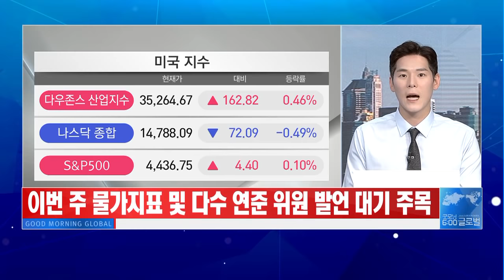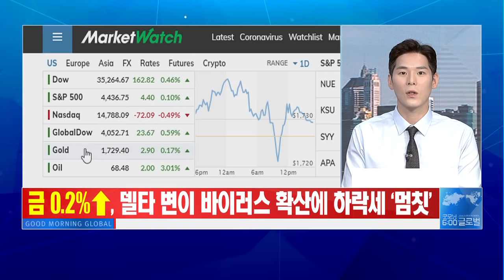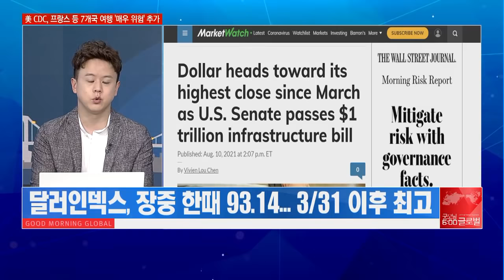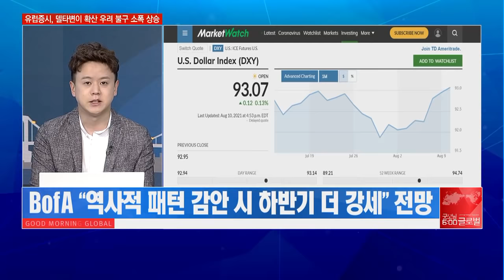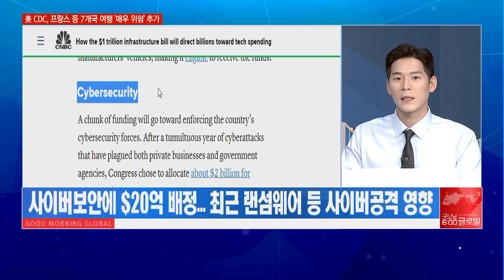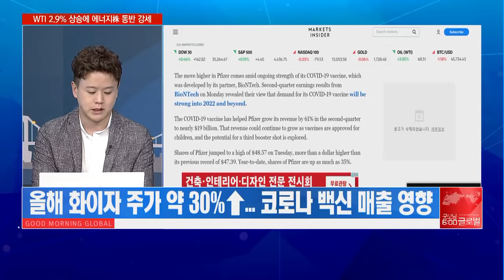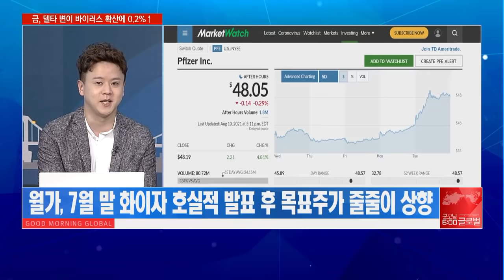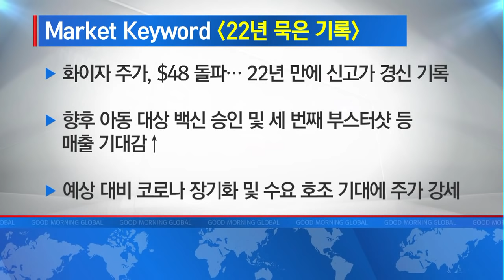[애프터 마켓] 오래 기다렸다..!화이자, 22년 응축 에너지 대방출! / 머니투데이방송 (증시, 증권)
08/11 굿모닝 6:00 글로벌

▶ Market Keyword '킹달러 컴백'
- 달러인덱스, 장중 한때 93.14… 3/31 이후 최고
- AGF인베스트먼트 “조기 테이퍼링 전망, 강달러 모멘텀 지지”
- 오늘(수) CPI 발표 예정… 결과 따른 달러 향방 결정 가능성

▶ Market Keyword '인프라법안 수혜주'
- $1조의 인프라 법안이 ‘테크’ 기업에 미치는 영향 주목
- 전기차 부문, 차지포인트 외 전기차 충전기 부품사 수혜 기대
- 모틀리풀, 환경 사업 영위 기업 ‘테트라 테크’ 수혜주 선정

▶ Market Keyword '22년 묵은 기록'
- 화이자 주가, $48 돌파… 22년 만에 신고가 경신 기록
- 향후 아동 대상 백신 승인 및 세 번째 부스터샷 등 매출 기대감↑
- 예상 대비 코로나 장기화 및 수요 호조 기대에 주가 강세